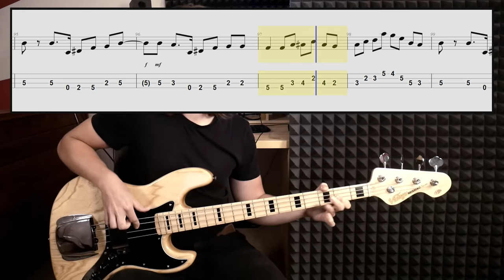Stealers Wheel - Stuck In The Middle With You (bass cover with tabs in video)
Words and Music by Gerry Rafferty